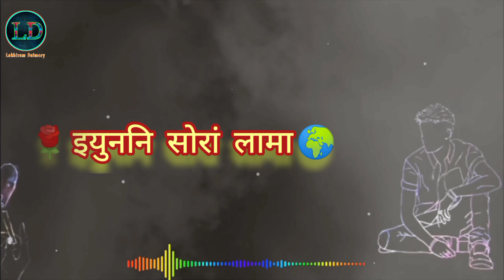Butumna Layw Switw onnaiya😒🥀A Bodo shaiyari 🥀 Sad Shaiyari 😢 WhatsApp status shaiyari Video 2022